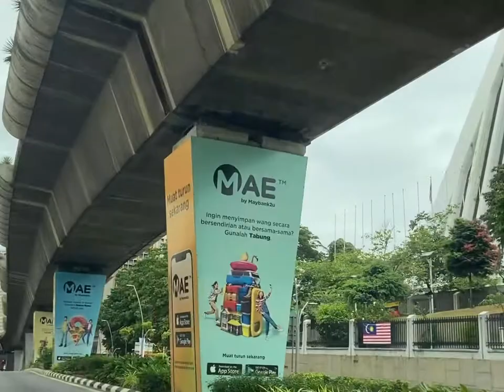【新年快乐2022】年初六吃新疆特色美食：烤包子、烤羊肉串、炒酸奶、拉条子、炒年糕、烤肉，刨冰，炒米粉